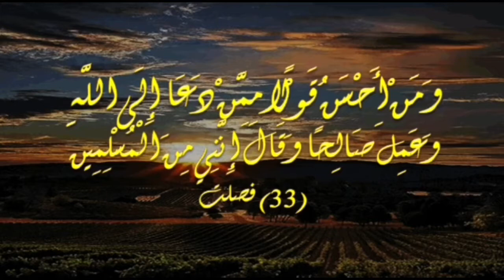How to gain a house in Jannah?